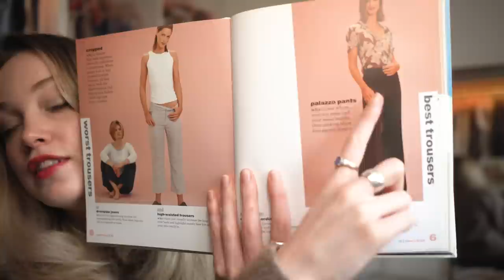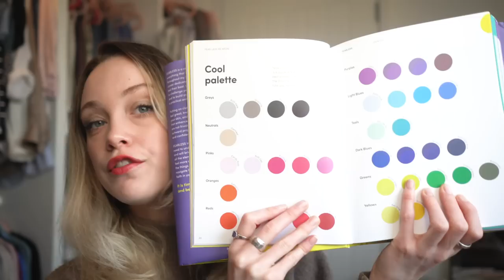7 Lessons from Fashion Experts That Transformed My Style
I have been absolutely obsessed with learning to dress for my body type and these are some of the best lessons I learned from different style experts. These are some of my favourite books I have read to help me curate my style and my wardrobe

ABOUT ME:
🎀 My name is Ellie-Jean, a style analyst and content creator from Norfolk, UK. I make videos that make style systems easy, in order to help you curate a personalised AND flattering wardrobe.

⏰ Timestamps:
0:00

SUBS